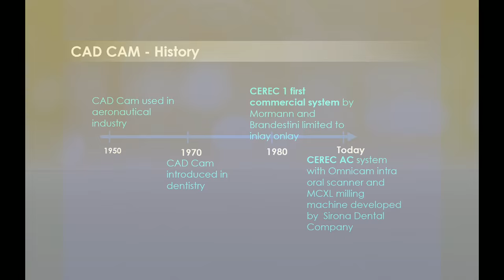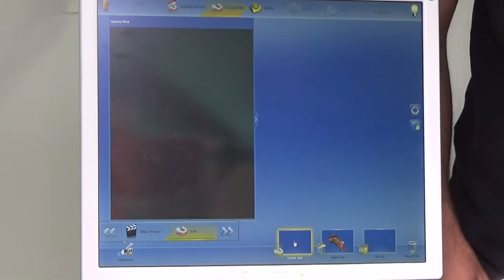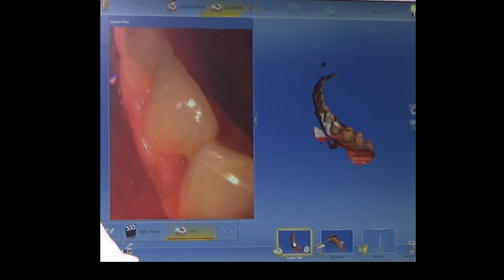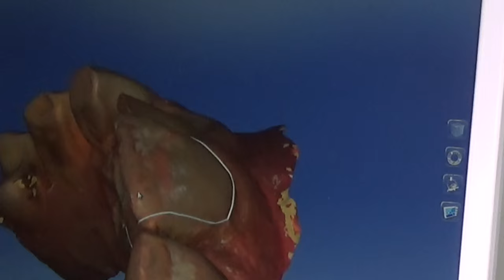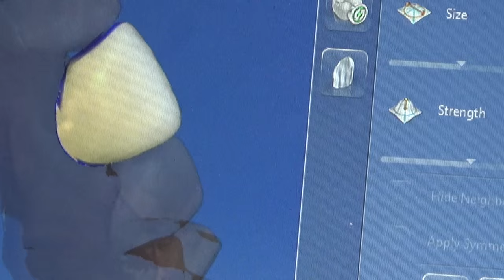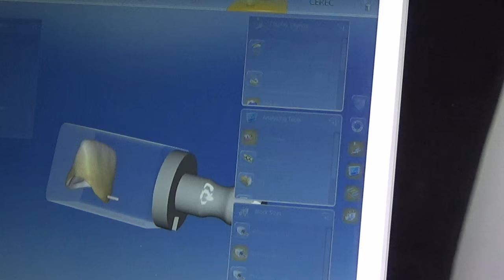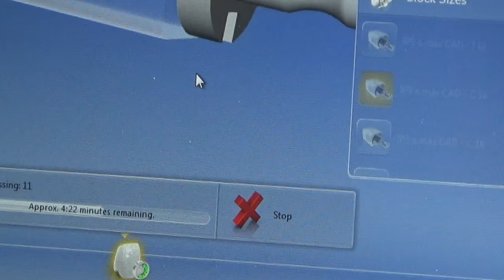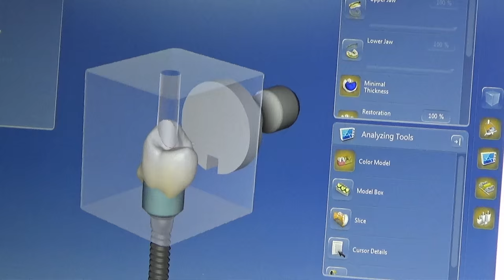CAD-CAM: State of the art & future perspectives (french speaking)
CAD-CAM: State of the art & future perspectives
Drs. Elie Zebouni, Charles Khoury, Habib Rahmé.
Live Demo durant les Journées Odontologiques 2016
à la Faculté de Médecine Dentaire de l'Université Saint-Joseph, Beyrouth